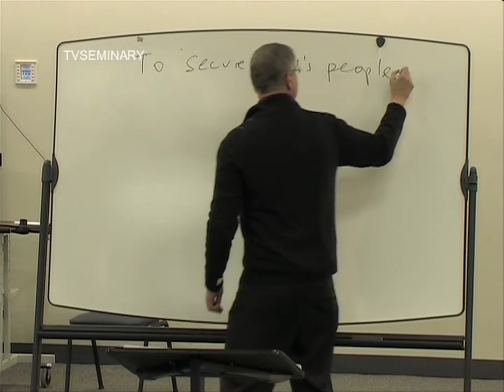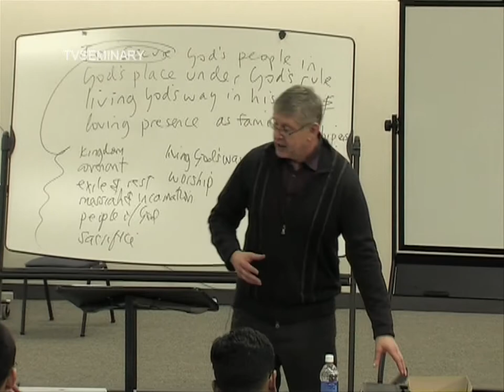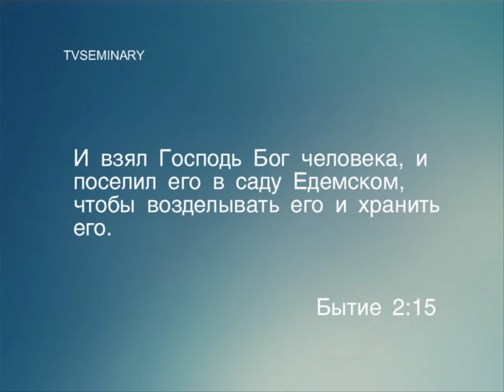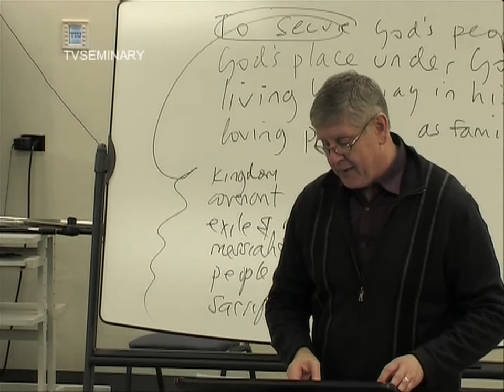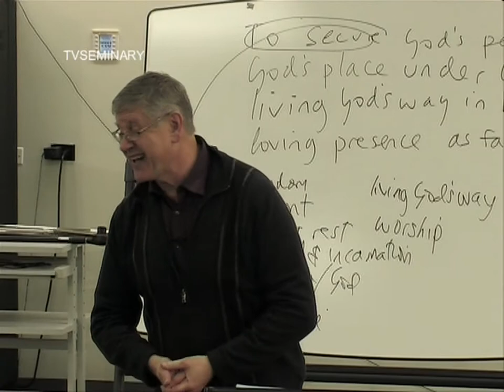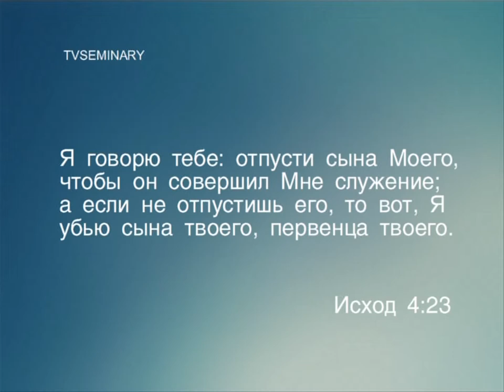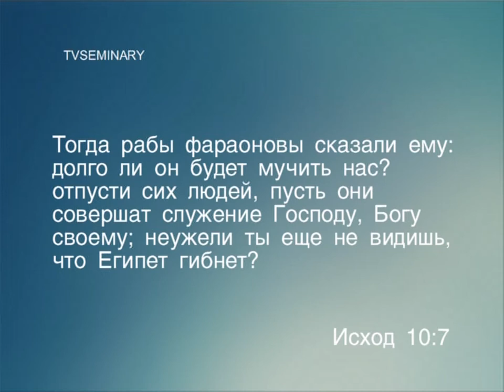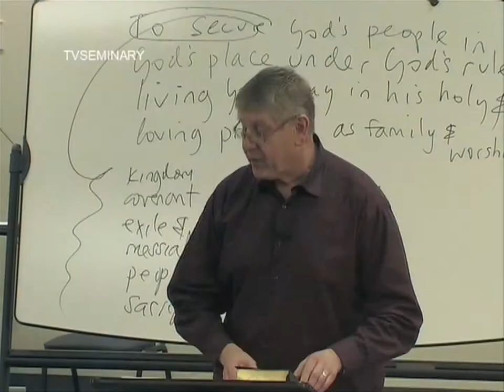BS 817 78